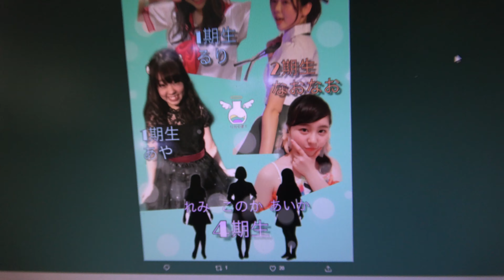Special Girls Revolution Vol.46東京理科大学 リカらぼ！③2曲目くらっちゅサマー/夢見るアドレセンス 掛け声は“くらっちゅ くらっちゅ くらっちゅリカらぼ！”≪編曲版≫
掲載許可済2019.7.1新宿グラムシュタイン　東京理科大学アイドルコピーダンスユニット 「リカらぼ！」サイリウムカラーは緑🌱　くらっちゅサマー/夢見るアドレセンス の曲は日本ではブロックされてますのですいませんが編曲させて頂きました　お披露目👼💚4期生の"れみさん"　“あいかさん”　“このかさん”によるステージ　4期生のTwitterアカウントができました🎉🎊💓by　リカらぼ！さんTwitterからです
あいか さん@rikalabo_aika
れみ さん@rikalabo_remi
このか さん@rikalabo_konoka